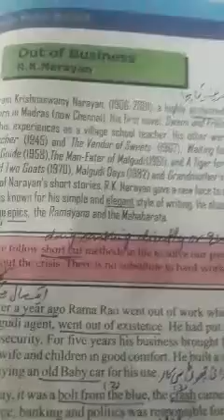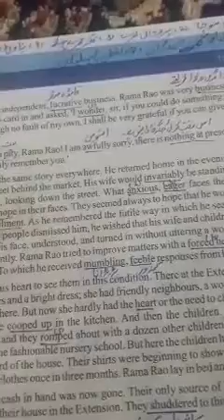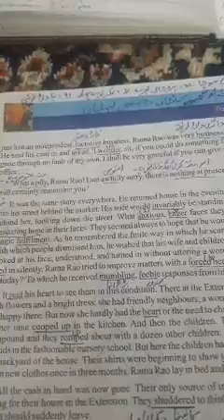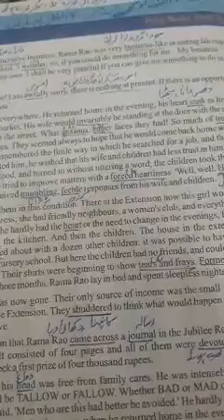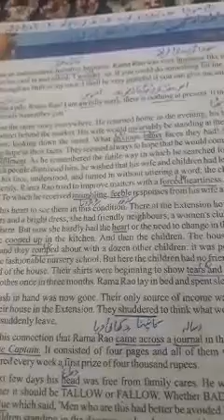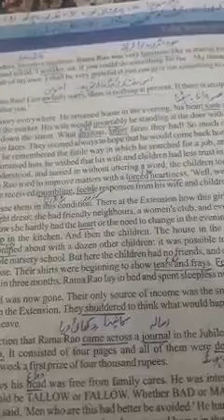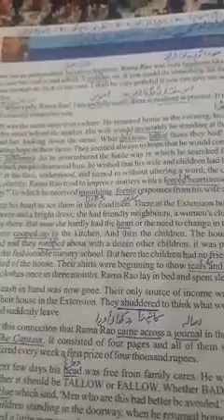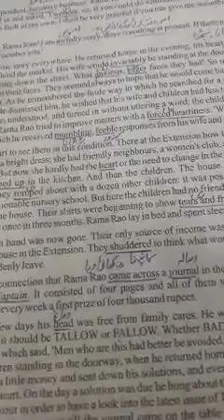class 10th, subject English, story topic (Out of Business by R.K Narayan)Lecture 03 ,chapter 05